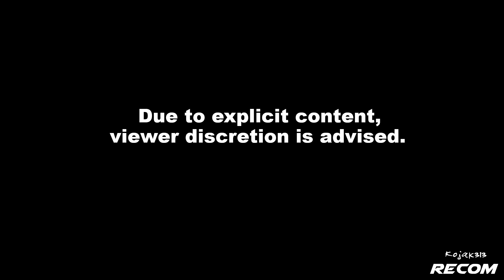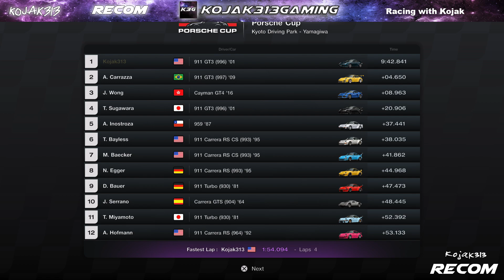Racing with Kojak - Episode 102: Nichole's Blessings [PORSCHE WEEK]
Join Kojak as he takes on the Porsche Cup, at Kyoto Driving Park-Yamagiwa, in Japan.

Today's car: 2001 Porsche 911 GT3 (996), with 499 hp